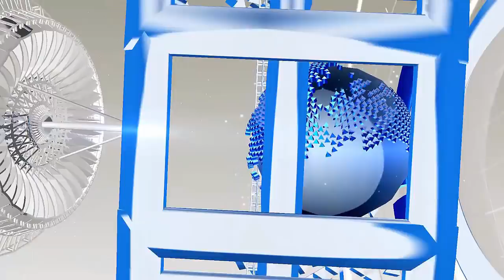Pregnancy Announcement को जल्द कंफर्म करेंगे Neha Dhupia-अंगद बेदी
According to the DNA report, "Neha Dhupia and Angad Bedi can confirm the news of pregnancy soon. "Well there is no truth in this news that it can not be said right now.
Let's tell you how the news of the scandal of Neha Dhupia started flying. Indeed, when Neha was captured by media cameras right after the wedding, she has often appeared in loose dresses. The news of the pregnancy of the actress started coming out due to the appearance of this outfit.
Angad and Neha know each other for the past 15 years. They were first friends and then got their love permit.
In an interview, Agand said, "When I went to tell the parents about marriage, they said, do it now or do it in the winter, the matter is the same. We were both free for 4 days. So our marriage took place in haste. "

HJ NEWS !!